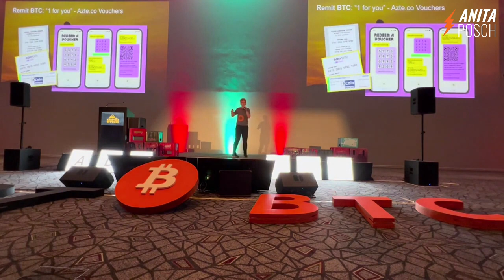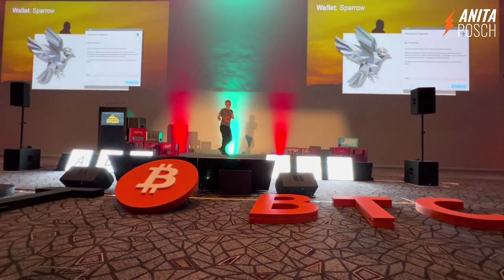Involvement Fosters Inclusion: Be A Part Of The Future Of Bitcoin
I encourage you to get involved with Bitcoin and to help create solutions tailored to each country's unique needs and, thus, fostering inclusion. I share insights how South Africa, for example, is pioneering circular economies and making remittances easier, demonstrating the power of local involvement and innovation. Learn how by getting involved, we can all contribute to Bitcoin's future and ensure it meets the diverse needs of our communities.

CHECK OUT
►► LEARN MORE? Sign up for my online Bitcoin course

TRANSCRIPT
So, I'm here to appeal to you, also get yourself involved like, for instance, I mean South Africa is a pioneering country in Bitcoin. You got circular economies, you, everyone knows Bitcoin Ekasi, Bitcoin Witsand, then you can remit easily bitcoin also to Zimbabwe by just buying a voucher sending the code to someone in Zimbabwe and this person can redeem. Involvement fosters inclusion! Please involve yourself. There's THNDR Games, a great app to stack your first sats by gaming, but then you have to use Google, you have to use Twitter to be able to use it. I recently had a young guy in a workshop in Zimbabwe he couldn't use it because he doesn't have a Google account or a Twitter account. Build your own systems like KG has done with Machankura8333. Involve yourself! You guys here, you are fostering innovation. For instance, yesterday I was at PicknPay, I said the word, and paid my groceries with Lightning. It's easy, it's secure and fast. So, thanks to Carel for that. Or you can spend your bitcoin on electricity here as well. Carel told me yesterday the real innovation is that if a payment fails for any reason, the Lightning payment comes back to you which is something that's not possible on Bitcoin at the moment. We have Sparrow, Craig Raw, here as well, one of the best desktop Bitcoin on-chain wallets in the world. Hello my name is Anita Posch and if you liked that video please subscribe to my channel now to inspire me to create more content like this and if you want to learn more about Bitcoin, then sign up for my free weekly Bitcoin newsletter

No financial advice. Do your own research.